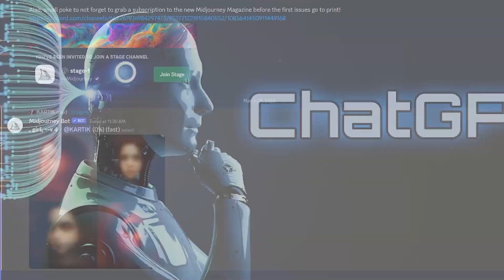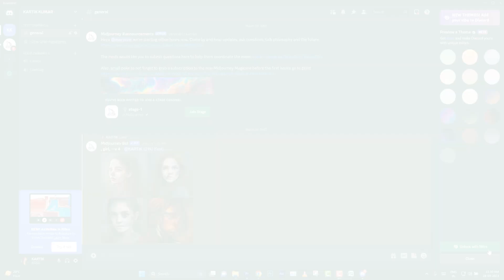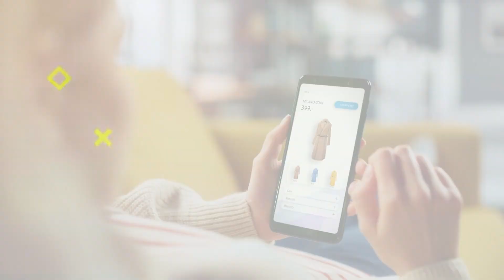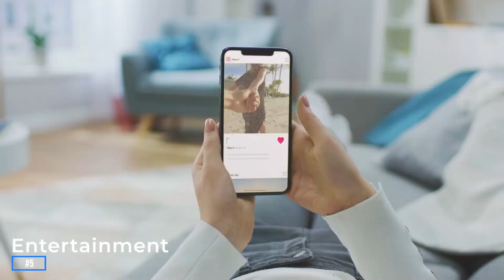Visual ChatGPT क्या है और कैसे करता है काम | Visual Chatgpt Kaise Kam Karta Hai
About Video !

Your Questions?
What is visual ChatGPT?
What can ChatGPT do?
Can ChatGPT generate images?
विजुअल चटगप क्या है?
How many types of visuals are there?
What type of visuals are there?
Does ChatGPT give the same answer to everyone?
How is ChatGPT different from other chatbots?
Why is ChatGPT so popular?
What are 3 visual techniques?
What are the 4 types of visual communication?
What are the 7 types of visuals?